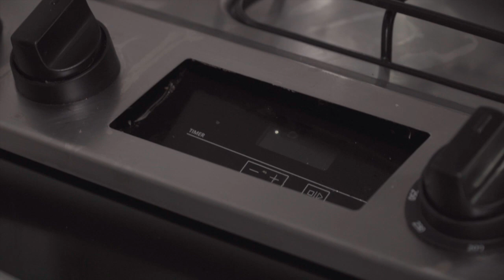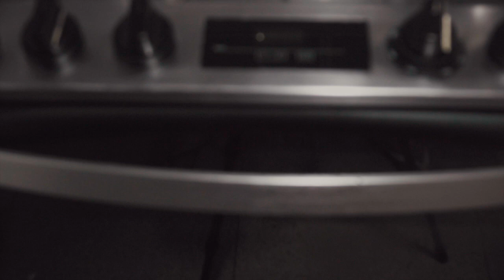MY DAY PANELA DE PRESSAO E VISOR DO FOGAO BRASTEMP